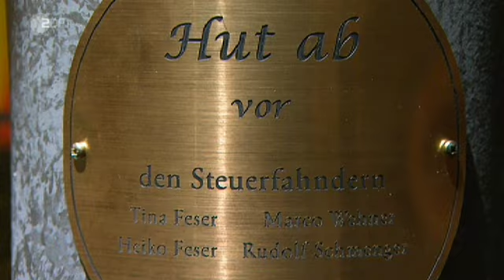Erwin Pelzig erinnert an Tina und Heiko Feser, Marco Wehner und Rudolf Schmenger (Paranoia-Affäre)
"Die original Erwin-Pelzig-Hut-ab-Medaille"
gewidmet "den vier tapferen hessischen Steuerfahndern"
in der Sendung vom 12. Februar 2013.

Tina Feser
Heiko Feser
Marco Wehner
Rudolf Schmenger

0:32 "Ach, und übrigens:
Inzwischen gibt es ein zweites psychiatrisches Gutachten von einem andern Gutachter. Und der kommt zu dem Ergebnis, dass die vier Fahnder überhaupt nicht paranoid, sondern sehr gesund sind. Ja! Nur dass Sie's wissen."

0:50 "Ach, und übrigens:
Der erste Gutachter, der die für verrückt erklärt hat, wurde inzwischen von einem Verwaltungsgericht zu einer Geldstrafe von 12.000 Euro verurteilt wegen vorsätzlicher Falschbegutachtung.
Ja! Nur dass Sie's wissen."

1:03 "Und -- ach übrigens:
Übrigens! Selbstverständlich hat es in Hessen einen Untersuchungsausschuss deswegen gegeben. Aber der Vorsitzende von dem Ausschuss, der FDP-Mann, Herr Leif Blum, ist letztes Jahr von allen Ämtern zurückgetreten, weil irgendwie ermittelt wird gegen ihn wegen eines Verdachts auf -- was wars genau -- Steuerhinterziehung.
Nur dass Sie's wissen."

1:28 "Ach, und übrigens! Übrigens:  manchmal möchte man nur noch kotzen, oder?"